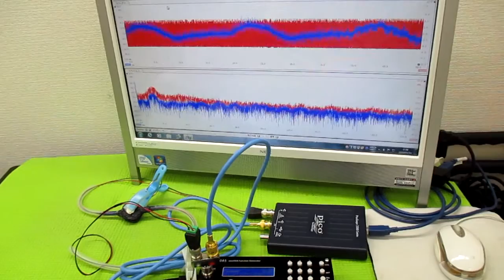対象を伝搬する超音波の測定解析に基づいた最適化技術